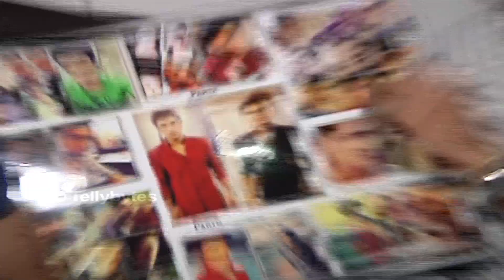Parth Samthan aka Manik of Kaisi Yeh Yaariyaan recives gifts from fans PART 8